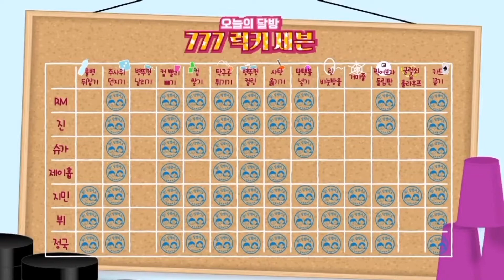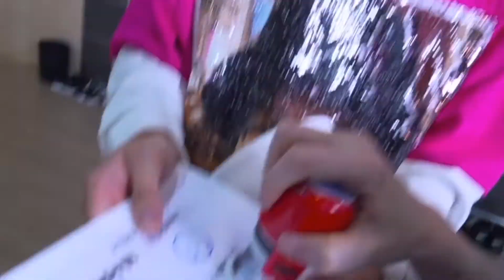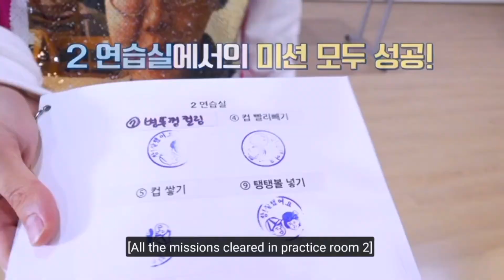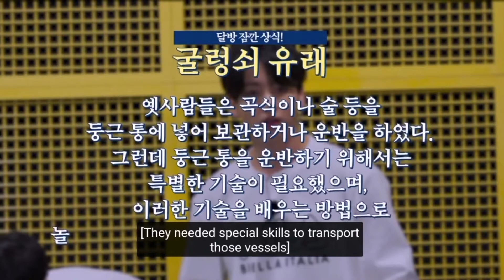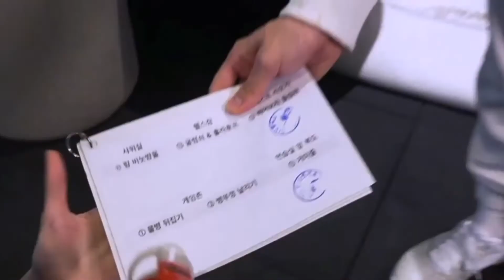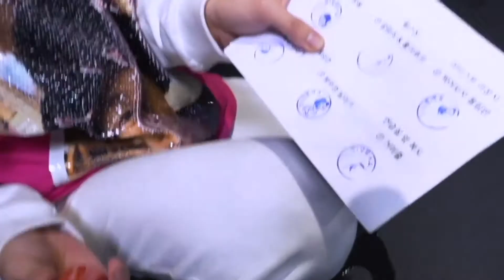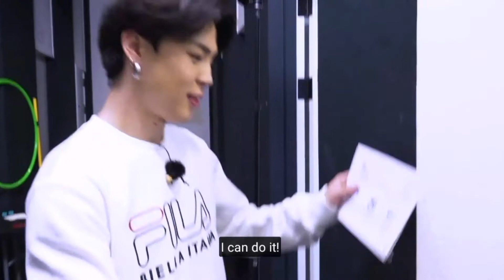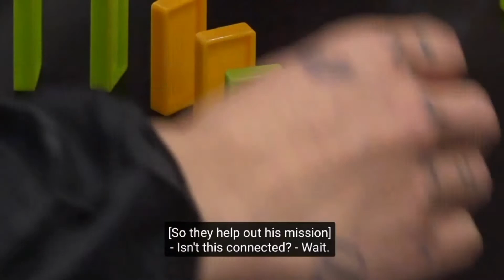Run BTS 2020Episode. 127 Full HD [ENGLISH SUB] (Lucky777) pt. 2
Run BTS 2020 [ENGLISH SUB] Episode 127 Full Video

Run BTS 2021 [ENGLISH SUB] Episode 127 Full HD Video

Hello ARMY ❤️

Hello BTS and KPOP FUN please support this channel i will upload some KPOP video or Episodes regarding any KPOP Band Like (BlankPink, Exo, RedVelvet, BTS, ENHYPEN, THE BOYZ, StaryKids, and Etc) i hope you enjoy watching and Shout out to those Filipino Fun out there...

 Run BTS 2020, [EnglishSub] run bts! 2020 - ep. 127 full hd